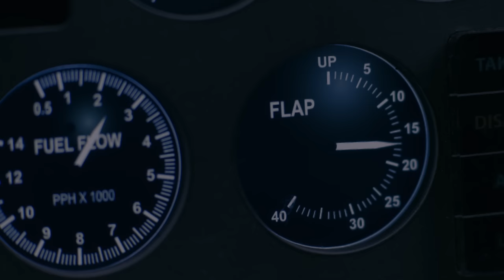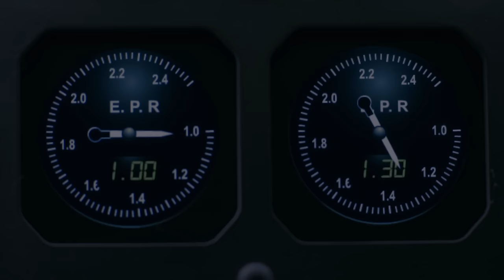Double Engine Failure Inspires a Heroic Performance by the Flight Crew 😮 Air Disasters | Smithsonian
When America Airlines Flight 1572 stalled on November 12, 1995, the pilot had only one option: increase speed to regain lift. But when both engines subsequently failed, he was out of options–only an emergency landing could save them now.